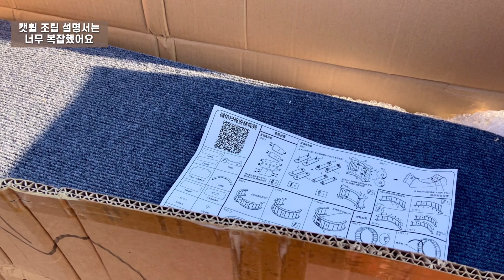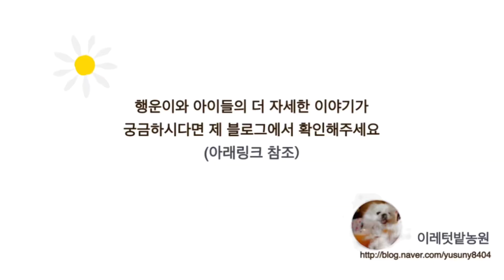행운이 가족들의 소소한 일상EP225 - 간 해독과 미세먼지에 좋은 봄철 냉이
냉이요리

더 자세한 내용은 아래의 링크 참고바랍니다.